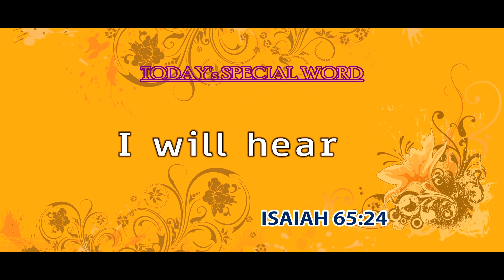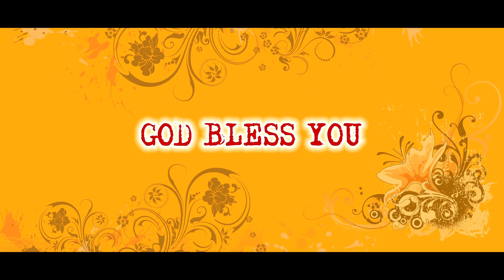Today's Bible special word | 9-12-20 | Today Promise word | Daily Bible verse | Today Blessing Word